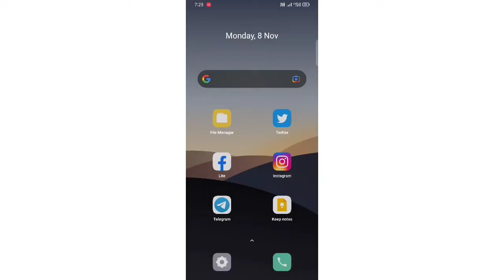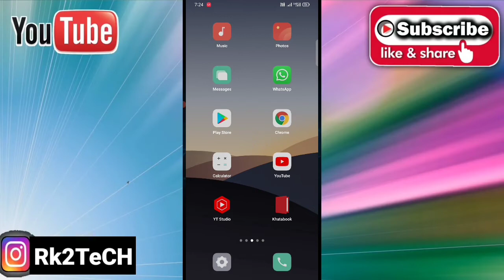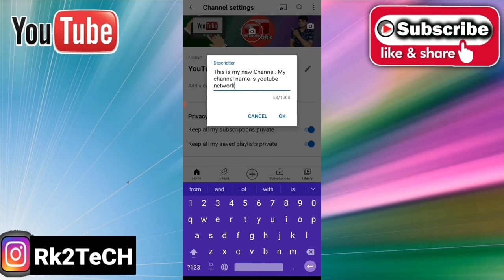How to Create a Youtube Channel On Mobile | Mobile se YouTube channel kaise banaye 2022 | Hindi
How to Create a Youtube Channel On Mobile in Hindi
Friends, Iss video mein aapko yah bataya hai ki
Youtube Channel kaise banaye mobile/laptop se. Channel banane ke baad ise verify bhi kiya jata hai video ki link niche hai,

Tripod Stand For Mobile
Boya M1 Mic For Clear Voice
8×10 feet Green Screen
Ring Light For Shooting Videos

Vlog Channel - Youtube.com/c/Rk2Vlogs